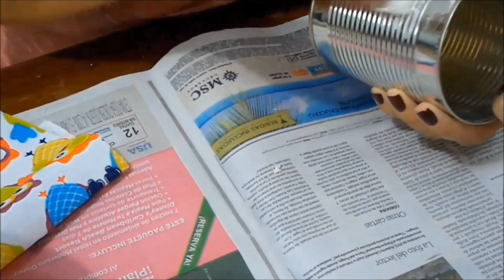porta talheres de lata, reciclagem de lata...porta cubiertos reciclaje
olá pessoal aqui les trago mais un vídeo de como reciclar latas, fazendo um porta treco ou talheres, espero muito que gostem.